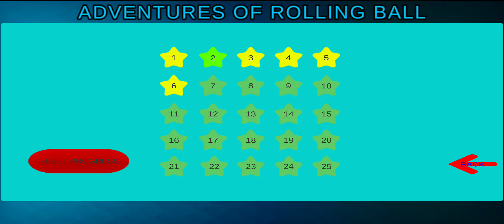My First Android Game: Adventures of Rolling Ball: Gameplay Video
Robocognition Proudly Presents:

Releasing Platform: Android (Google Playstore)
* To prove usage of accelerometer, there is a dot on the screen that shows the traces of the places I touched.
* It is not the full version of the game, but it is playable. I'll clean up minor bugs before the release date.
Key features of the game
+ 2 types of controllers (Virtual Joystick & Accelerometer)
+ 9 different skins
+ 25 unique episodes
+ More than 10 types of obstacles
+ Collect gold by racing against time